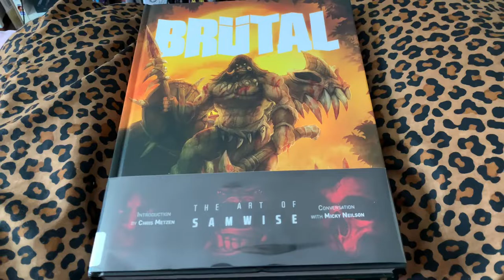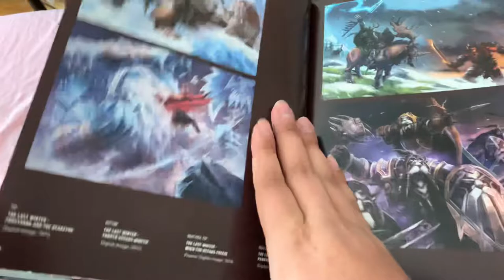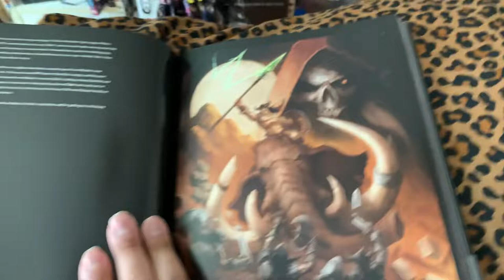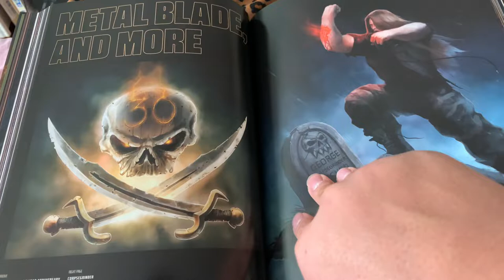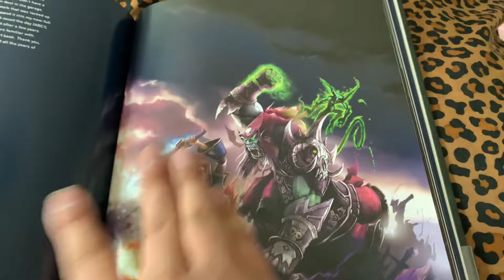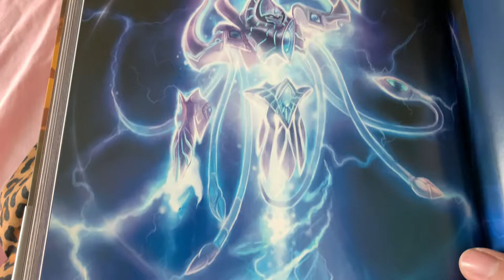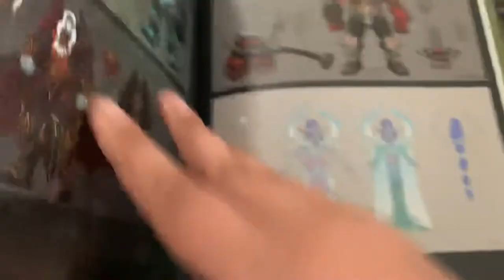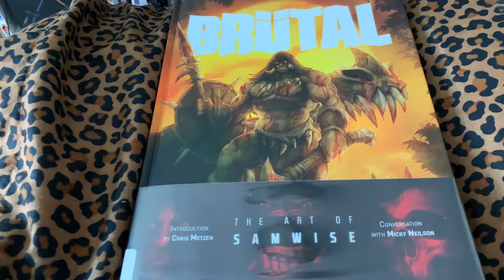#281 Brutal: The Art Of Samwise 2020